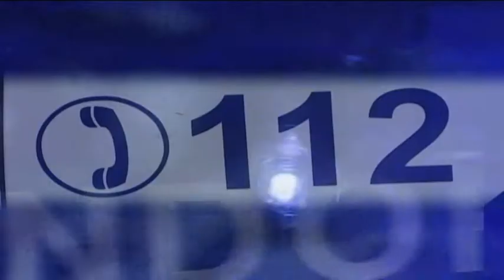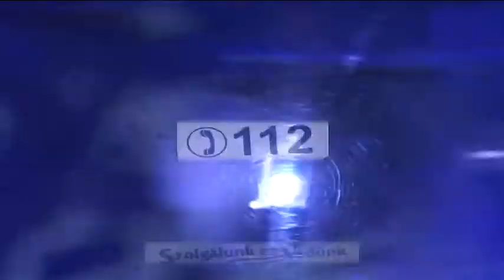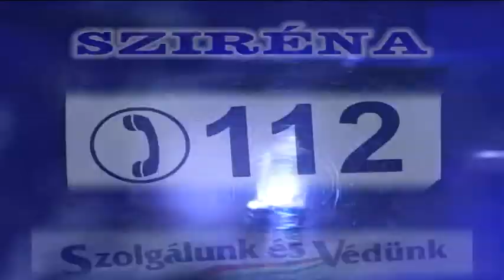Sziréna (2014.08.29.)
Rendőrségi hírek